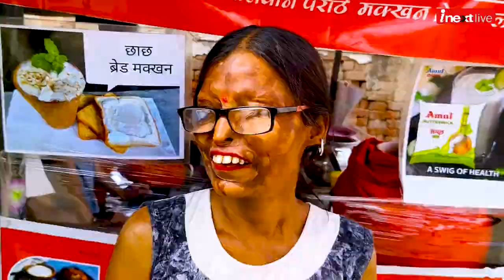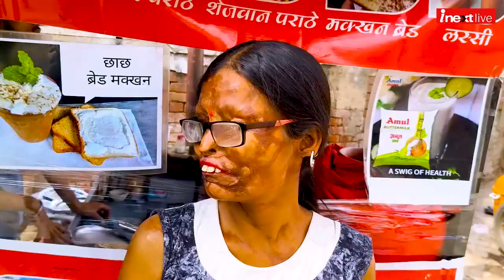Agra की नीतू जिन पर बचपन में हुआ Acid Attack, आज दुनिया देख रही उनकी Women Power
Agra की नीतू जिन पर बचपन में हुआ Acid Attack, आज दुनिया देख रही उनकी Women Power। बेटे की चाहत में परिवार वालों ने बेटियों पर डाला था तेजाब। इतने बरसों तक तमाम दुख तकलीफों को हराकर अब नीतू ने खोला खुद का फूड प्‍वाइंट। नीतू की हिम्‍मत और इच्‍छाशक्ति देखकर कस्‍टमर उनकी तारीफ करते नहीं थकते।